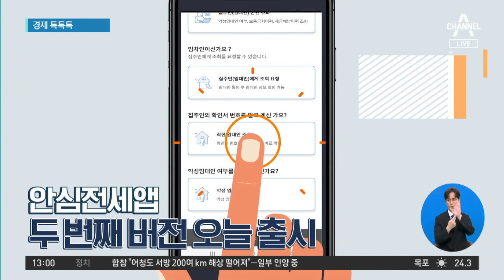[경제 톡톡톡]도요샛 3호, 누리호서 사출 안 된 듯 | 뉴스A 라이브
[경제 톡톡톡]도요샛 3호, 누리호서 사출 안 된 듯

과학기술정보통신부는 중간 조사 결과 누리호에 실린 큐브 위성 '도요샛 3호'가 사출되지 않은 것으로 추정된다고 밝혔습니다. 항공우주연구원은 원인 파악을 위해 원격 수신정보 상세 분석에 즉시 착수하고, 한 두 달간 전문가 등과 함께 논의를 진행할 예정입니다.

〈평일〉
08시 50분 김진의 돌직구 쇼
12시 00분 뉴스A 라이브
17시 20분 뉴스TOP10
19시 00분 뉴스A

〈주말〉
12시 00분 토요랭킹쇼·뉴스A 라이브
17시 40분 뉴스TOP10
19시 00분 뉴스A

〈평일〉
08시 00분 라디오쇼 정치시그널 (유튜브 라이브)
08시 50분 김진의 돌직구 쇼
10시 20분 김진의 더라방 (유튜브 라이브)
12시 00분 뉴스A 라이브
15시 50분 강력한 4팀
17시 20분 뉴스TOP10
19시 00분 뉴스A

〈주말〉
12시 00분 토요랭킹쇼·뉴스A 라이브
17시 40분 뉴스TOP10
19시 00분 뉴스A